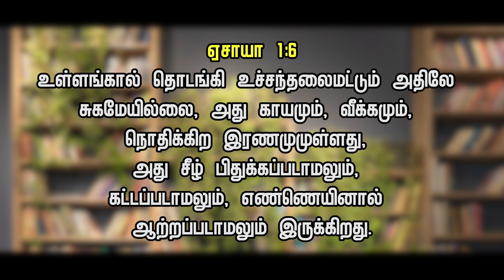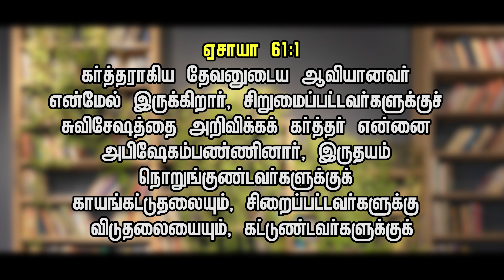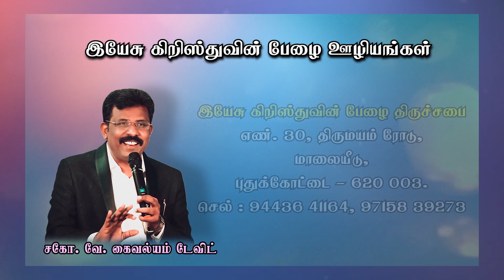காயங்களை ஆற்றுவார்.. || BRO.V. KAIVALYAM DAVID